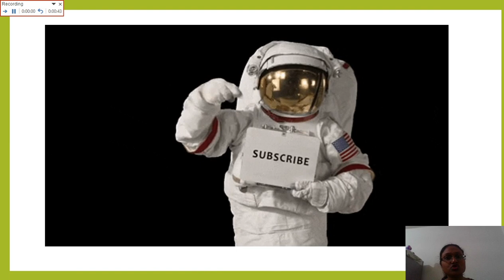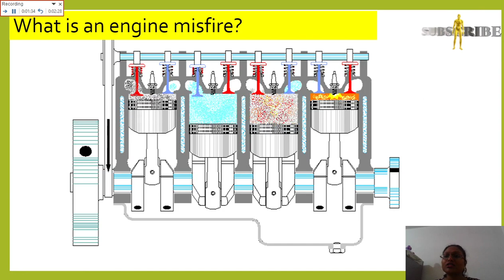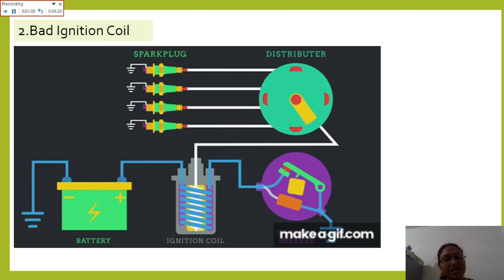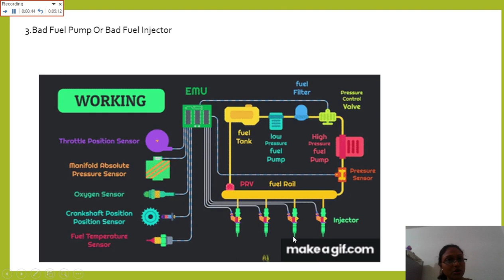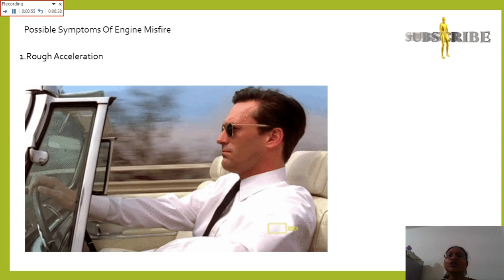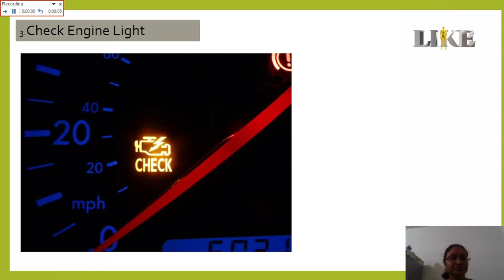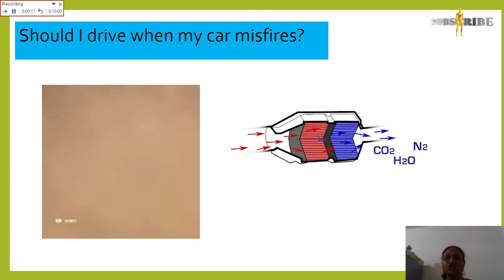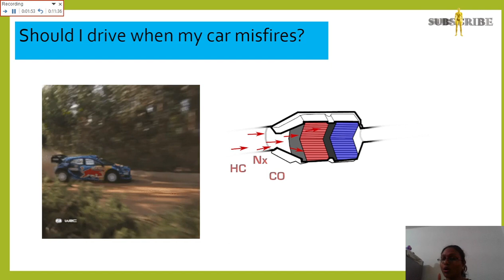What is engine misfire|| Causes of engine misfire || What causes engine misfiring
What is engine misfire|| Causes of engine misfire || What causes engine misfiring @LEARNANDGROW @gear.institute @pifilearning9052
Hello viewers.My name is Swatisweta Parida.I make videos related to Mechanical Engineering. This video is about engine misfiring ,its causes and symptoms.
what is engine misfiring
what does it mean when your engine is misfiring
what to do if engine is misfiring
what happens if your engine is misfiring
what does it mean when an engine is misfiring
what is the remedy for engine misfiring problem
what is misfiring in a car engine
what is a misfiring engine mean
what to do if your engine is misfiring
what happens when your engine is misfiring
what to check when engine is misfiring
what is engine misfire when accelerating
what causes engine misfire at high speed
what is an engine misfiring
what is an engine misfire sound like
what is an engine misfire like
what is a engine misfire diagnosis
what is an engine misfire symptoms
what is an engine misfire code
what is a engine misfire in spanish
what is a misfiring engine
what happens if a car engine is misfiring
what are the causes of an engine misfire
how does an engine misfire
is engine misfiring bad
what does it mean when the engine is misfiring
what does it mean if your engine is misfiring
what does it mean if my engine is misfiring
how does a engine misfire
is engine misfire easy to fix
engine misfire what is it
what does it mean when engine is misfiring
what does engine misfiring feel like
what an engine misfire feels like
how does an engine misfire happen
what is misfiring in engine
what does engine misfiring mean
what is a car misfire like
what does engine misfire look like
what is an engine misfire in a car
what is car misfiring mean
what to do if my engine is misfiring
what causes engine misfire on startup
what is the engine misfire
what causes a severe engine misfire
what causes a misfiring cylinder
what does engine misfiring sound like
is engine misfire serious
what is the engine misfiring
what is causing my engine to misfire
what does it mean if the engine is misfiring
what causes engine misfire under load
what to do when engine is misfiring
what to do when your engine is misfiring
how is engine misfire detected
engine is misfiring how to fix
engine misfire explained